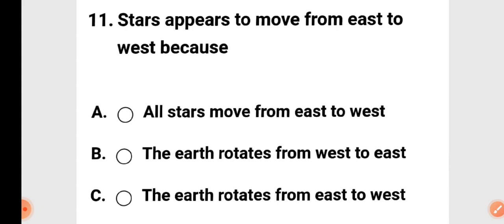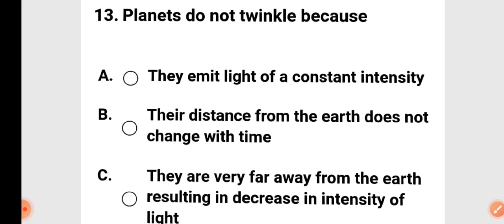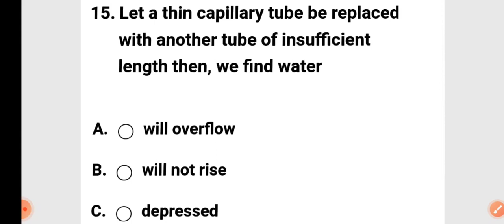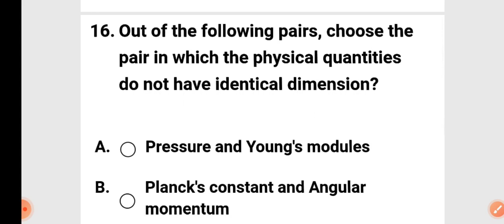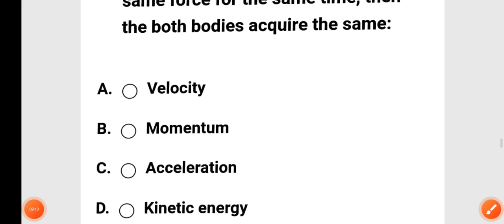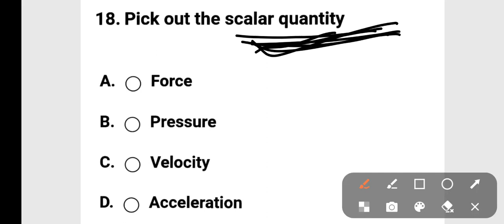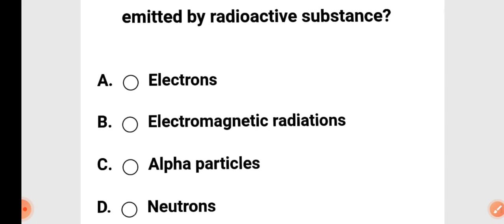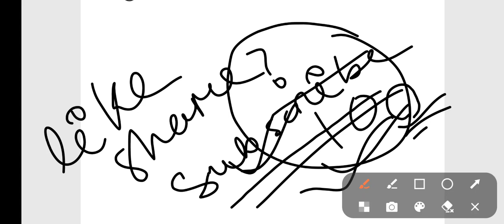SSUHS BSC NURSING CEE2023|| PHYSICS MCQ QUESTION|| MOST EXPECTED QUESTION ANSWER|| PREVIOUS YEARS